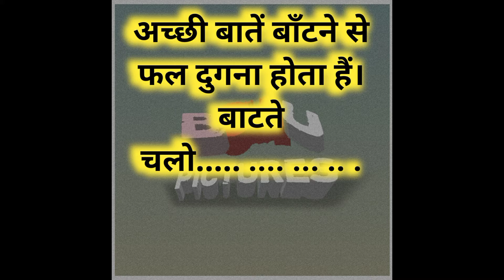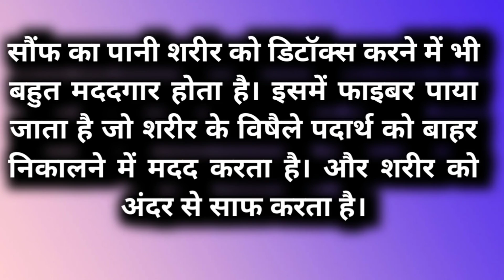Vajan Kam Kaise Kare,Pet Aur Fait Kam Karana, Sauf Pani Pine Se Fayade. सौफ पानी पीने से फायदे।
आज, मैं आप लोगो को सौफ के कुछ घरेलू उपाय, घरेलू नुस्ख़े और सरल उपाय बताने जा रहा हूँ।

आज आपको सेहत के कुछ जरूरी बांते बताने जा रहा हूँ। सेहत से जुड़ी सरल और आसान उपाय और नुस्खे पेश करने जा रहा हूँ।
जैसे__स्वास्थ की देखभाल कैसे करे
सेहत कैसे बनायें,
स्वस्थ रहने के लिए,
स्वस्थ रहने के उपाय,
हेल्थी कैसे बने,
स्वस्थ कैसे रहे,
हेल्थी,
Health,
देखभाल कैसे करे,
swasth rahne ke upay,
swasth rahne ke liye,
healthy kaise bane,
How to take care of health Home remedies for health,
How to take care of health home ,
ayurveda,
home remedies,
gharelu upchar,
health care,
health tips,
fitness,
wellness,
treatment,

जिससे आप लोगो को उपयोग करने में आसानी हो।

आशा करता हूँ आप लोगो को मेरी वीडियो पसंद आएगी। ऐसे और भी कई आयुर्वेद में बताये गए एवं माने हुए सुप्रसिद् व रोजमर्रा जीवन में काम आने वाले कारगर नुस्ख़े पढ़ने और लाभ प्राप्त करने के लिए, ऐसे ही महत्वपूर्ण वीडियो पाने के लिए हमारे यूट्यूब चैनल को सब्सक्राइब  और लाइक करे।

*  15  ऑगस्ट की हार्दिक शुभकामनाएं।15 August Independence day.

*  Corona ke samay desh ke in sipahiyo ko shat shat naman. कोरोना के समय देश के इन सिपाहियों को शत शत नमन।

*  Amazing live balaji darshan.

*  दिनचर्या में बदलाव करके सेहतमंद ज़िन्दगी बनाये।

शिवलिंग पर क्या चढ़ाने से क्या फल मिलता है
 What on Shivling